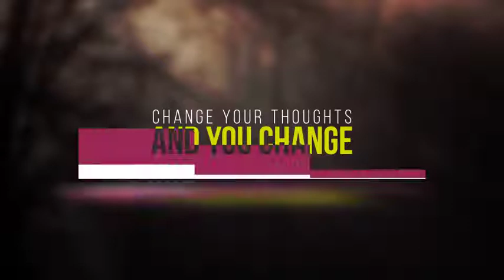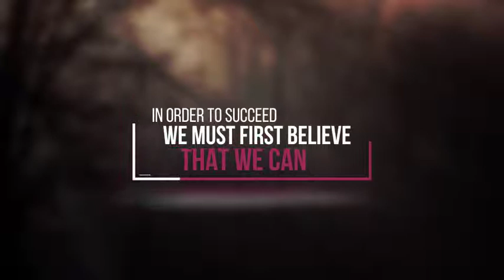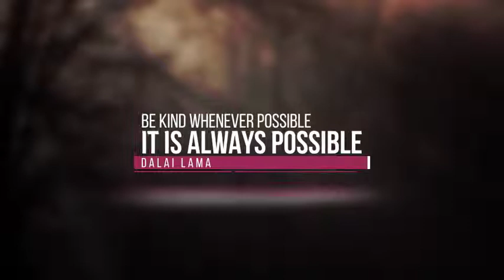Premiere Pro Template: Modern Animated Titles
30 Animated Titles
Full HD 1920×1080
Color / Duration Control
You Can Change the Font (in CC2019 version)
Video Tutorial
To use this template in Premiere Pro CC2018, please install After Effects (trial or license)